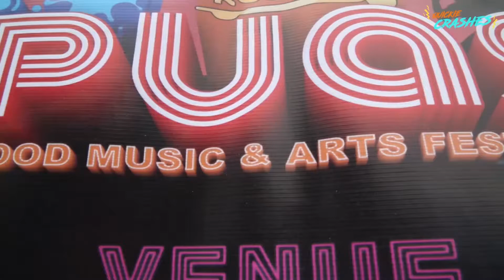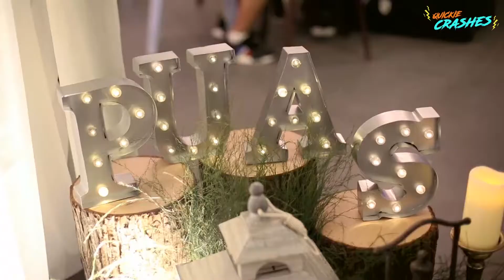PUAS FEST | QUICKIE CRASHES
Last weekend, we got Mark O'dea to crash PUAS FEST in Subang Jaya. 3 days of good music, delicious food and unique artworks all in one cozy festival. Let's see how many 'puas' Mark can get at the festival!

HATCH

Hatch is a hub where content is created to entertain and inspire. To encourage viewers to think, live and do. Kill boredom!

LAUNCHPAD